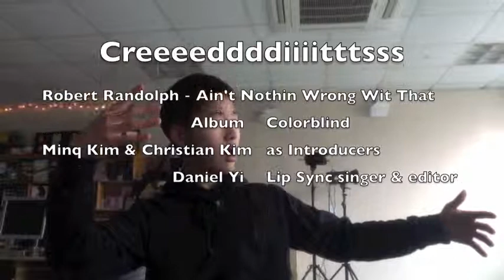Ain't Nothing Wrong With That, Robert Randolph - Lip Sync by ca3daniel16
Daniel Yi iMovie Tutorial